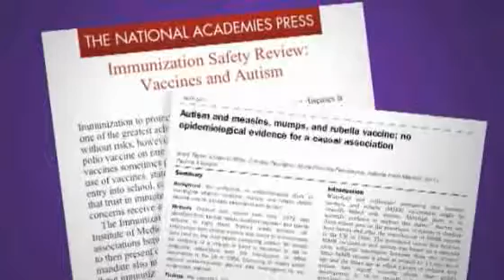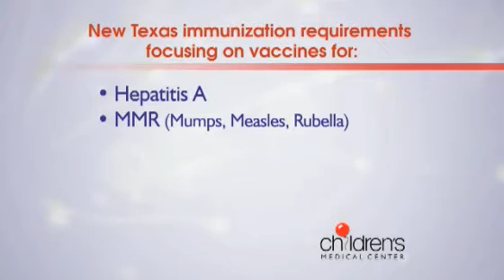Keep your child's immunizations up to date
Our expert answers questions about immunizations and discusses new vaccine requirements for Texas schools.